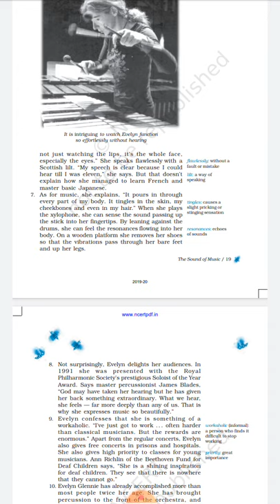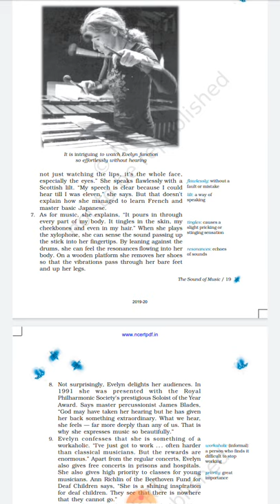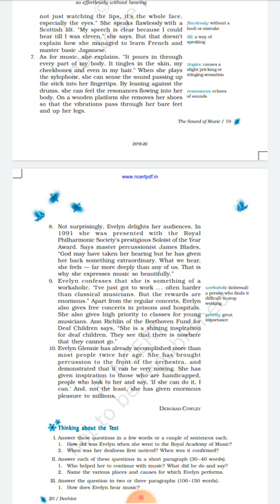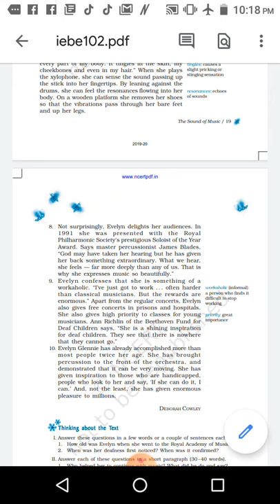Class ix the sound of music